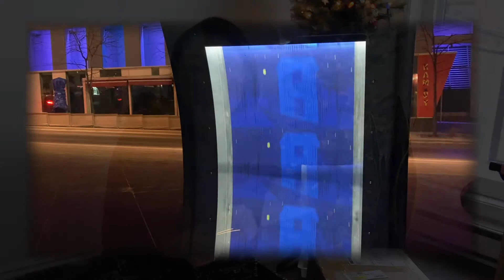【生活分享】圣诞氛围浓浓哒！圣诞节快乐！给自己买的圣诞礼物开箱分享 - 培养兴趣爱好 - 完成精致生活第一步 - 咖啡拼图加煲剧看书